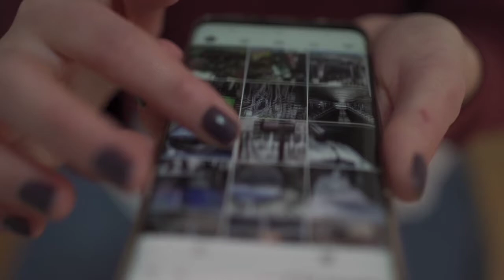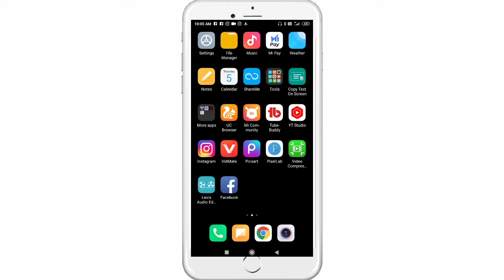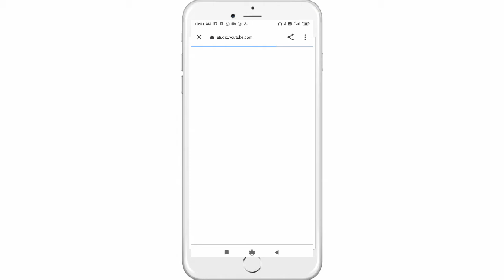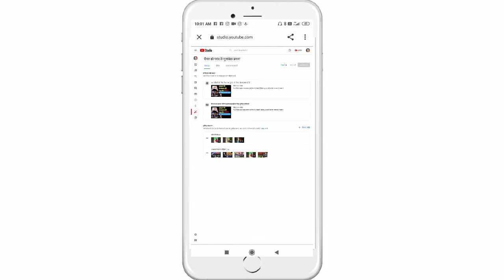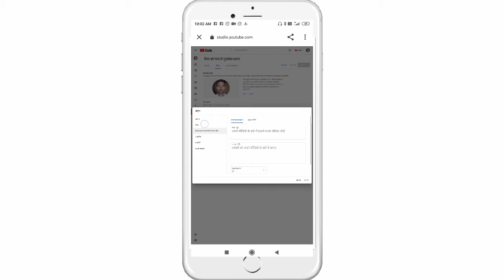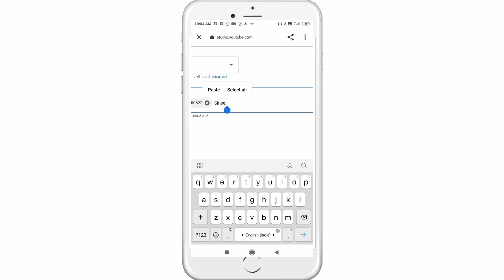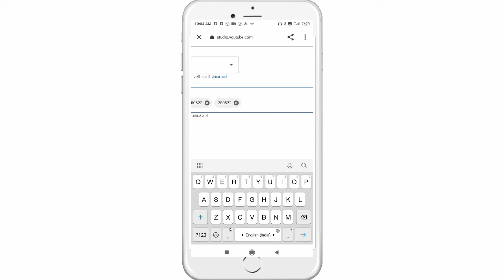YouTube channel customization 2021||channel customization kese karen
2021
youtube channel kaise design
karen
youtube channel kaise create kare
manoj dey
youtube channel kaise create
karen mobile mein
youtube par channel kaise create
karen
gaming youtube channel kaise
create karen